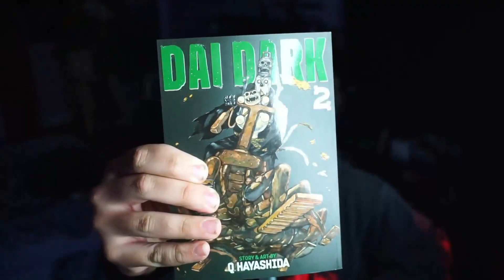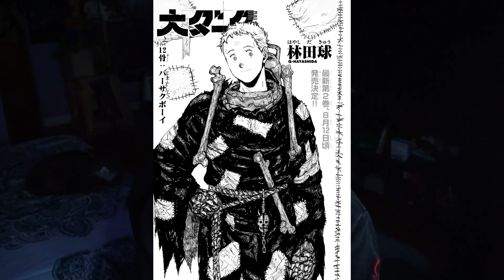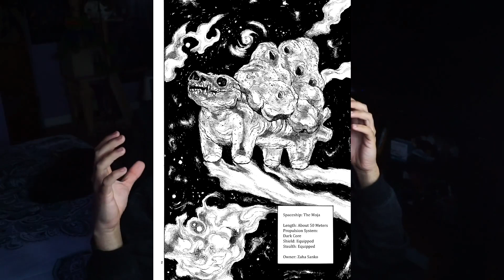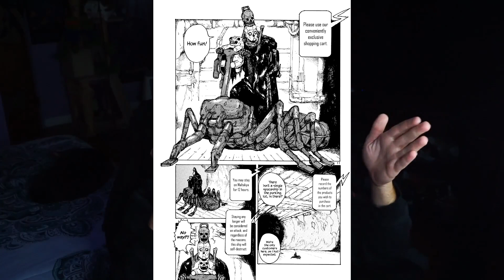MY DAI DARK REVIEW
In this video I'll be giving a full run down on the manga Dai Dark. It's gonna be split into two parts. The first part will be non spoiler based on an overview of the story's plot, world building, and main protagonist as well as giving my full thoughts and opinions. The second part will be spoiler based going over a run down of the first five volumes and where the story and protagonists adventure is heading. I had so much fun making this video and I absolutely love this series with a burning passion. Can't wait to do more manga reviews so please let me know what I can do better. With all that being said I do hope you enjoy.